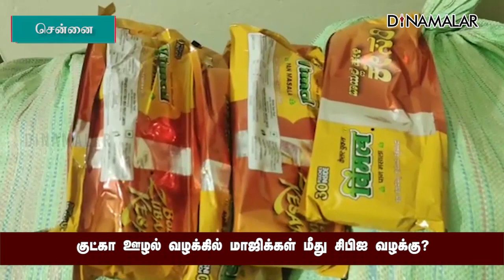குட்கா ஊழல் வழக்கில் மாஜிக்கள் மீது சிபிஐ வழக்கு? | Gutkha scam | Vijayabaskar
குட்கா ஊழல்
வழக்கில்
மாஜிக்கள் மீது